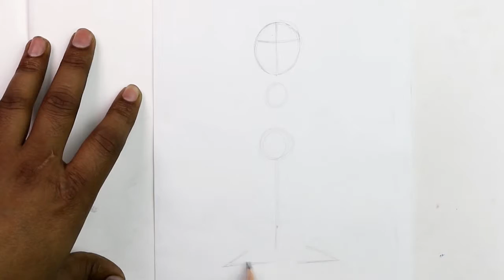How to Draw and Color Pink Panther with ProMarkers [Speed Drawing]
Pencils: HB, 2B, 4B, ProMarkers